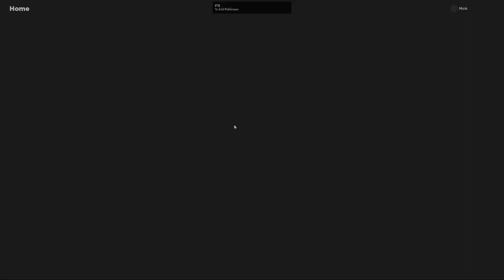De DOORS Ervaring met Fabio | Roblox: DOORS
In deze video gaan Moik en Fabio het spel DOORS spelen. Zal het goed aflopen? Denk het wel..

Muziek Gebruikt ~